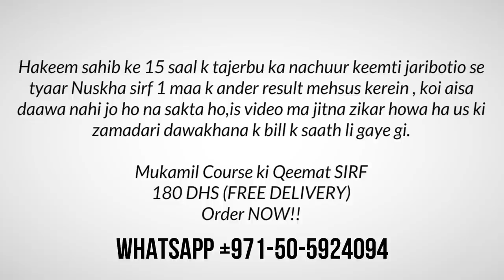NAFS KI KAMZOORI KA SOLUTION| DHEELAPAN| TIMING | Hakeem Tariq Dubai | HINDI | URDU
Z-NAFS KI KAMZOORI KA SOLUTION

Topic Covered :
NAFS KI KAMZOORI KA SOLUTION
Dhelapan
timing
sukerpan
size ma kami
nafs ki motai lambai
100% Original New and Simple Nuskhy About :
- All Men's and Women's Hidden Problems Solutions
- Nafs Lamba Mota Sakht karne k Nuskhy
- Mardana Taqat ke Nuskhy
- Mardana Timing ke Nuskhy
- Aurat se Hambistari ka Tarika
- Aurat ki Sharmgah Tang karne k Nuskhy
- Jisam k Ghair Zaroori baal khatam karne k Nuskhy
- Hair Growing and Shining Tips
- 100% Natural Herbal Nuskhy Gharelu Totky
- I am Working for Betterment of Your Health and Fitness.